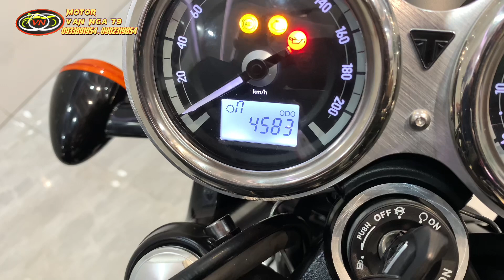Triumph T120 2022 (siêu xài lướt)Odo 4500km